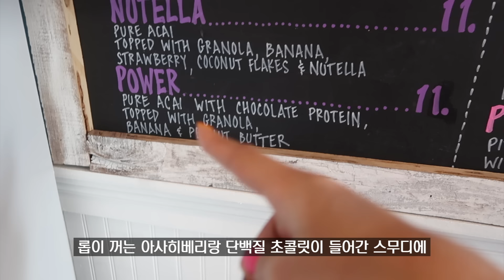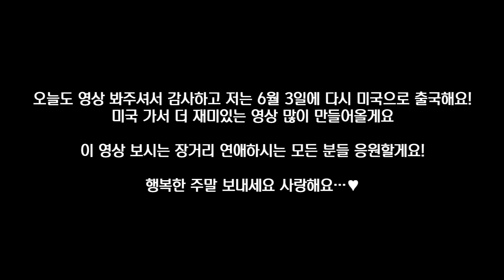🇺🇸VLOG : 미국에서 롭이랑 보내는 마지막 날.. 헤어짐은 언제나 슬퍼ㅠㅠ | 장이나 Jang E Na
여러분! 많이 기다리셨죠 *ㅡ*
저번에 미국 갔을 때 찍은 영상은 이 영상이 마지막이구요
곧 다시 미국에 가니까 그때 더 재미있고 알찬 영상 많이 찍어올게요✨
조금만 기다려주기이~ㅎㅎㅎㅎㅎ

오늘도 영상 봐주셔서 너무 감사해요!

이나 인스타그램 놀러가기